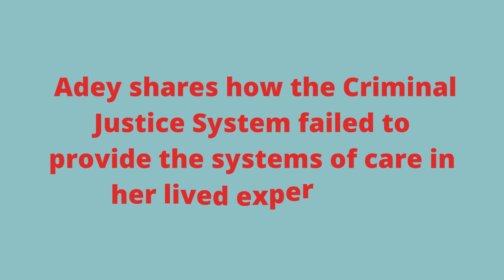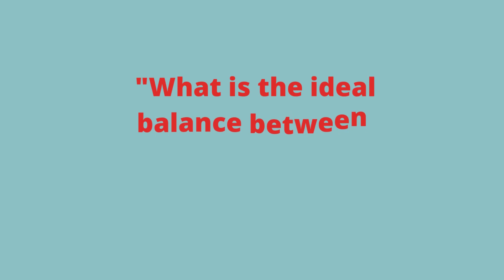Reimagining Community Care: Adey's Story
In this video, Adey T., Safe Return Project Community Engagement Organizer, and Richmond resident shares her lived experiences and the impacts of the mass criminalization system have had and the call for systems of care.

Our local governments should meet the needs of children and families: clean air and water, affordable rent, employment opportunities, and parks for our children to thrive in. But instead, like the National Police Budget Report published by the Social Movement at the University of Denver indicates, our government leaders too often put criminalization ahead of care. Far too much is spent on systems of mass incarceration and criminalization, depleting our community funds for systems of care to address the root of problems in our cities. So much that at the end of the day there is nothing to invest in what residents actually need to thrive. The problem is not a lack of money. It’s how our elected officials choose to spend it.

Learn more and download the National Police Budget Report